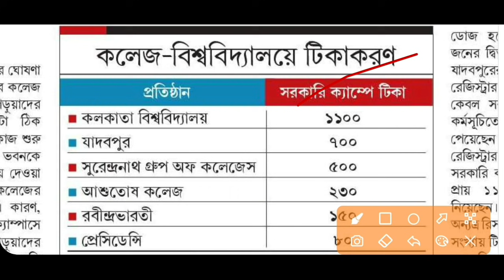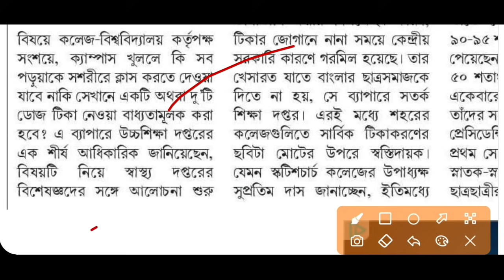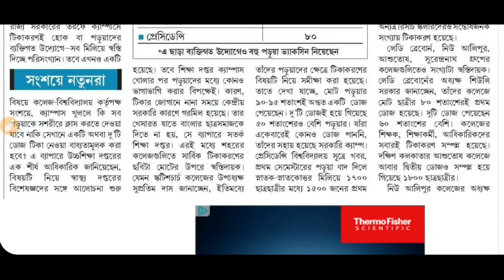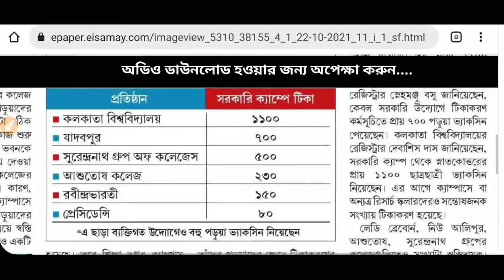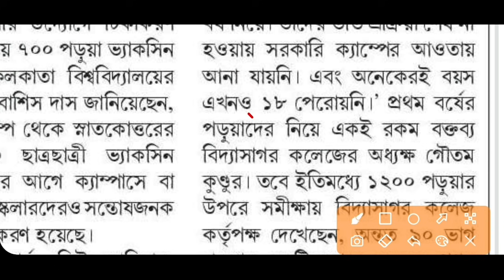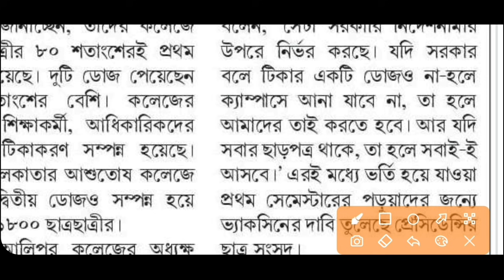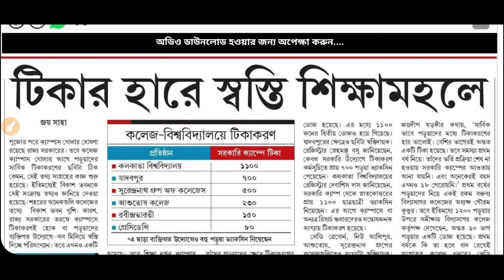Campus Reopen For Intermediate only? WB College University Reopen November 2021: UG PG Classes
West Bengal Colleges University reopening for intermediate students or 1st sem new students? See the video.

Content Includes-
wb college reopen for intermediate
Calcutta university pg admission extended
Jadavpur University student protest on campus reopening
cu 2nd 4th sem result
Bethune college admission 2021
lady Brabourne admission 2021
Kalyani University B.p.ed admission 2021
Jadavpur kolkata pg courses 2021